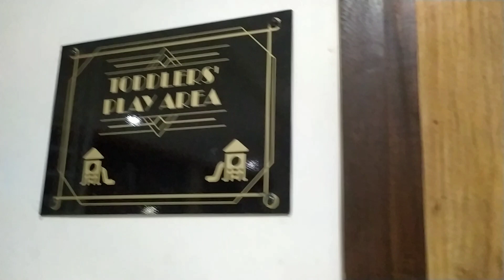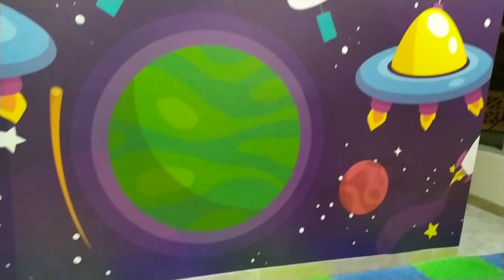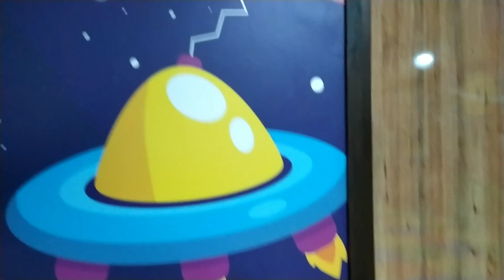Alcove Prayag Milan Club House |TODDLER'S PLAY AREA | Complete View